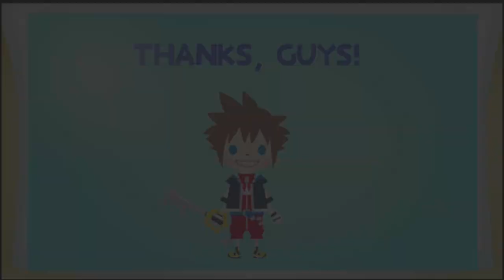Kingdom hearts Re Coded Part 5